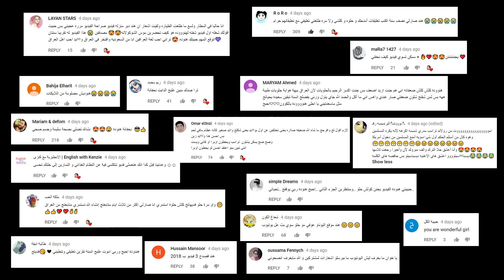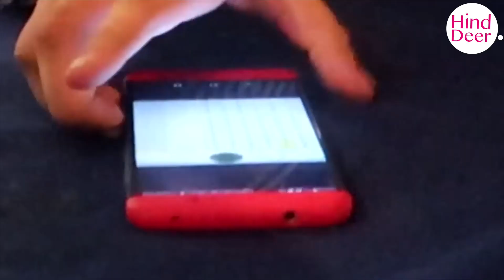جميع أحداث ٢٠١٧ - الجزء الثاني - نزلت وزني - HIND DEER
Hind Deer
PO Box340244
Columbus OH43234
US